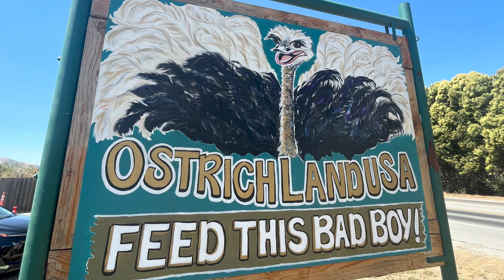American Ostrich Farms Road Trip